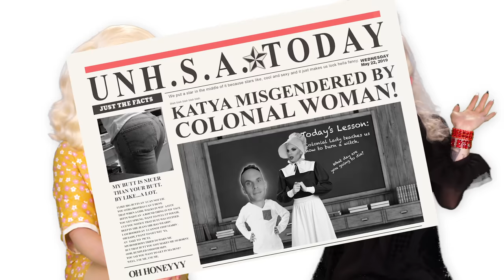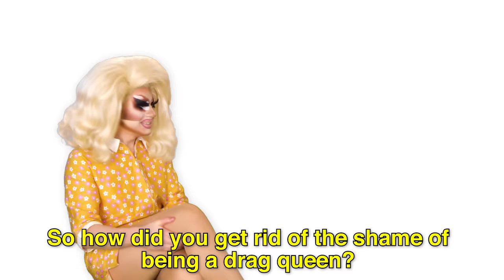UNHhhh 98: “Shame Part 2” with Trixie Mattel and Katya Zamolodchikova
Trixie and Katya are so full of shame that it has spilled over into another episode. Because it's their show, not yours.

Produced by
Pete Williams

Edited by
Jeff Maccubbin
Ron Hill
Kurtis Meyers

Come to RuPaul's DragCon NYC, September 6, 7, 8!